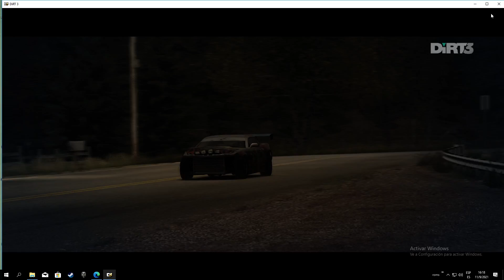DiRT 3 Best Replays ¡Victoria accidentada! 1080HD/El Rincón Racer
DiRT 3 Best Replays con el chevroletcamaro